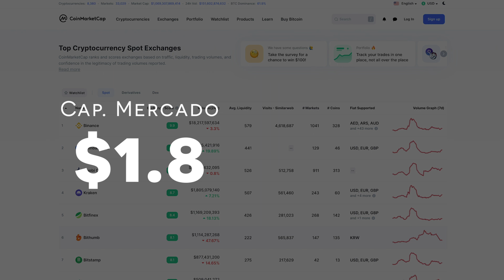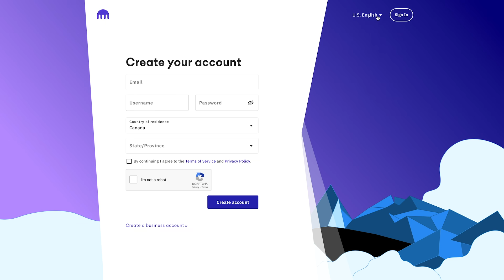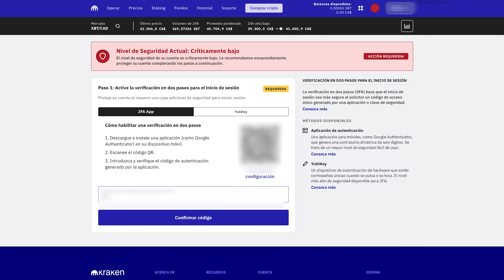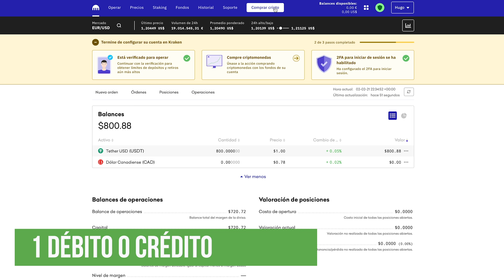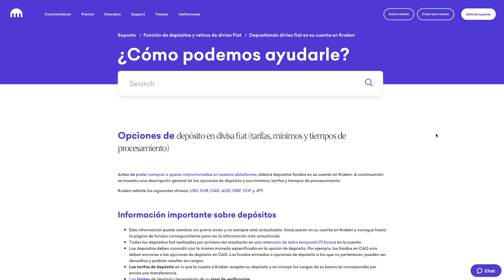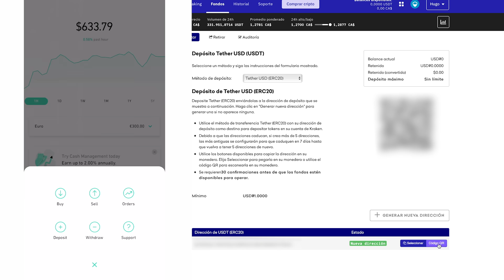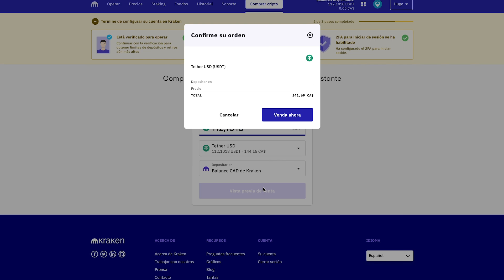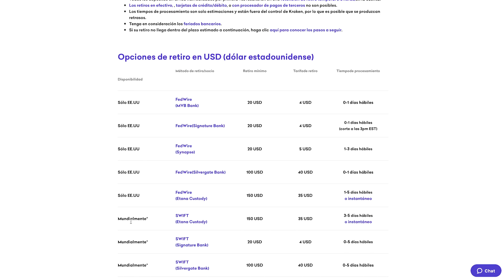👉 Cómo COMPRAR y VENDER CRIPTOMONEDAS en KRAKEN 🐙 Tutorial Kraken 2021 🐙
Llega el Segundo Tutorial + Review de esta serie de Exchanges de Criptomonedas! En este video vas aprender cómo crear y verificar una cuenta en Kraken desde 0, la mejor forma de proteger tu cuenta 🔒, todas las opciones para añadir fondos y por último como comprar, vender y depositar tus ganancias en tu cuenta bancaria paso a paso.

Gracias a este tutorial de Kraken vas a poder comprar o vender cualquiera de las más de 60 Criptomonedas disponibles por tu mismo!

1- ¿Porqué Invertir en Kraken?: 01:46
2- Cómo abrir una cuenta en Kraken: 02:36
3- Activar la seguridad en tu Cuenta: 03:34
4- Verificar tu Cuenta de Kraken: 04:45
5- Comprar Criptomonedas en Kraken: 06:25
6- Vender Criptomonedas: 10:59
7- Retirar Fondos a tu Banco: 12:08